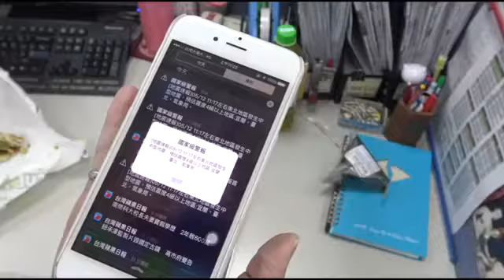【有片】5.8強震襲北台灣 板橋男子遭磁磚砸傷--蘋果日報20160513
【突發中心╱新北報導】稍早北台灣發生規模5.8的強震，新北市板橋一棟公寓大樓的保全遭掉落磁磚砸傷頭部，緊急送往亞東醫院急救，並無大礙。